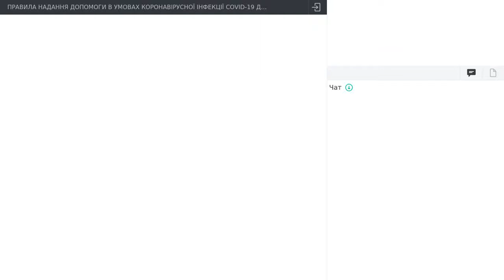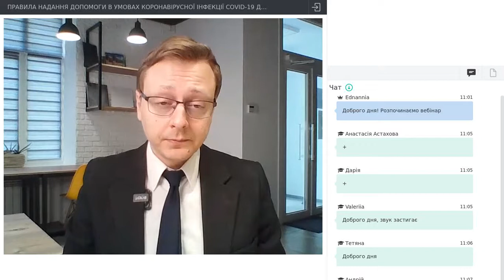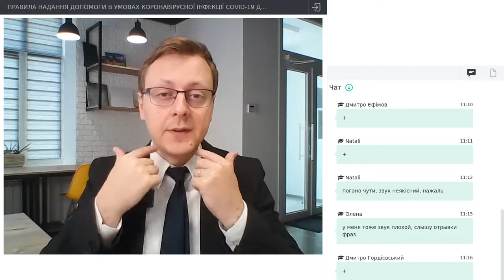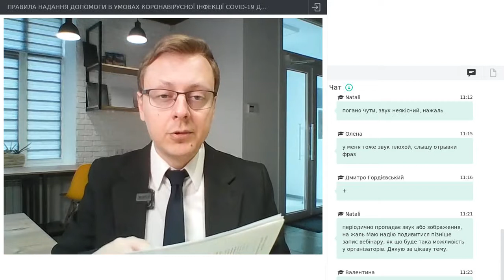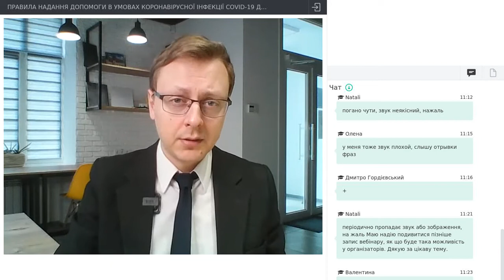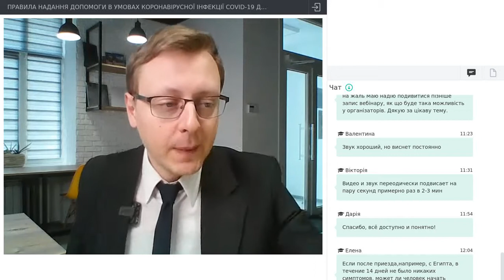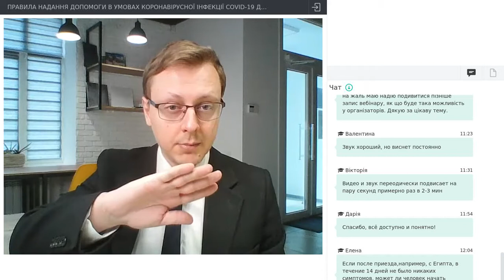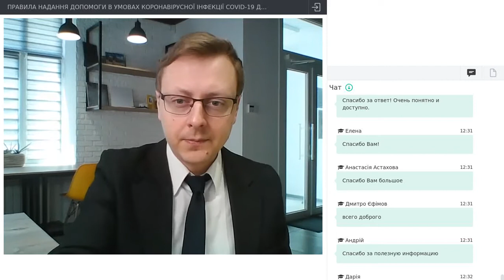Правила надання допомоги в умовах коронавірусної інфекції COVID-19 для соціальних працівників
Вебінар для соціальних працівників та працівниць Запорізької та Донецької області.
Спікер вебінару: Юрій Дерновий, психолог та психотерапевт